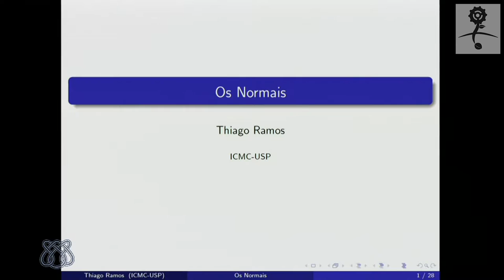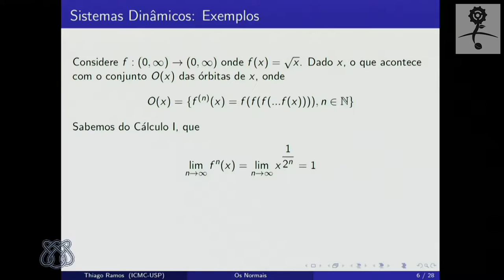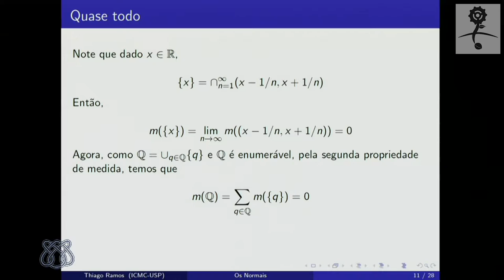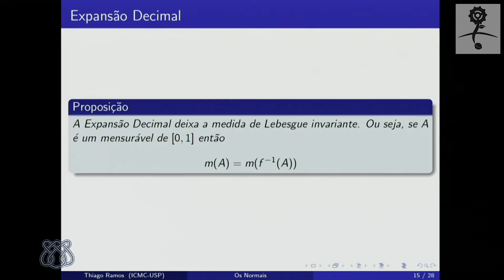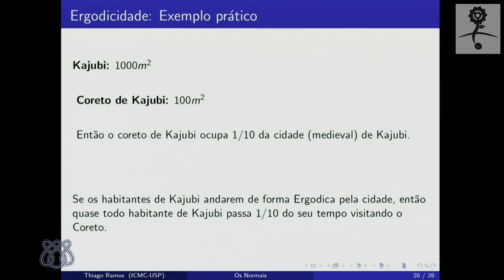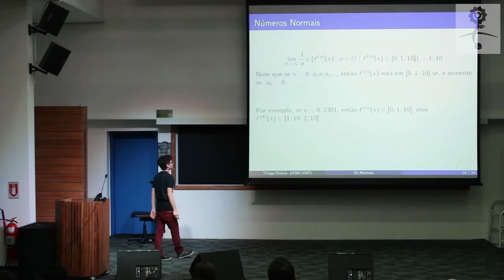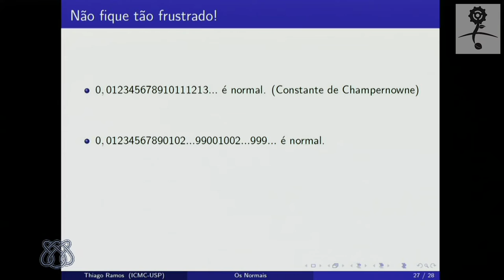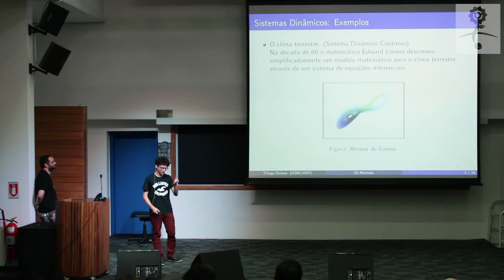Íntegra: Seminário de Coisas Legais - Os normais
Na última sexta-feira, Thiago Ramos, aluno de mestrado do Instituto de Ciências Matemáticas e de Computação (ICMC) da USP em São Carlos, apresentou um Seminário de Coisas Legais sobre números normais. Assista à íntegra da apresentação!